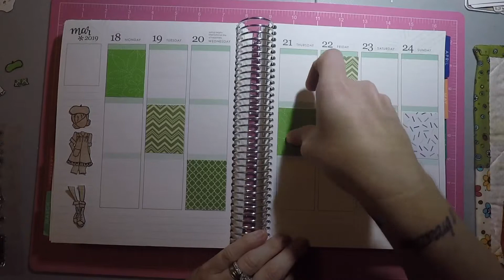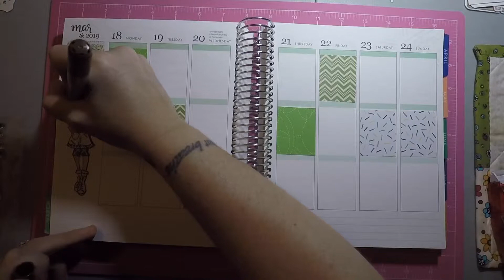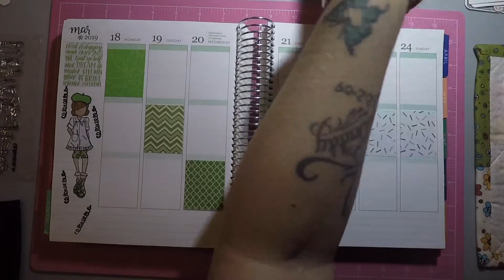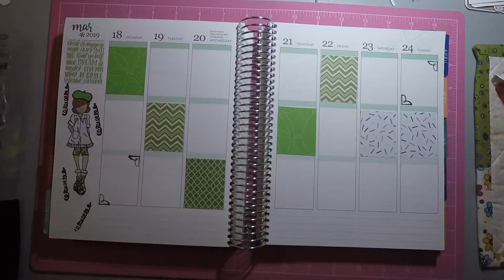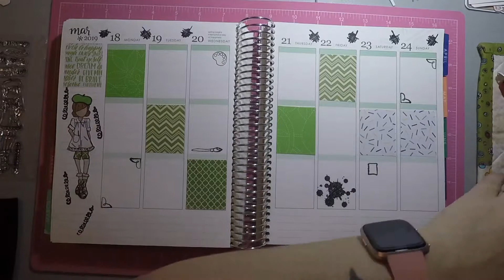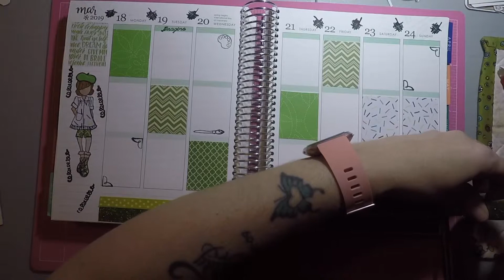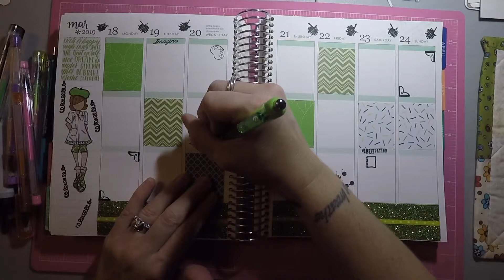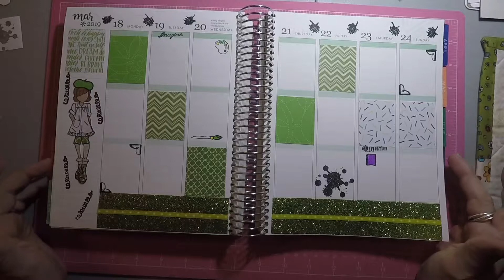**PWMDG** Planner Layout Week of March 19-24, 2019 - Erin Condren Vertical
Weight Watchers - Get a FREE Month added to your plan!

Planner Clips made by me:

Recent Travel Videos

Jenn McDonald - Life of a Southern Army Wife

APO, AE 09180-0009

My Business Ventures:

Etsy Shop

COMING SOON –
Jeunesse

FTC: This video is not sponsored in any way unless otherwise noted! Life of a Southern Army Wife is a participant in the Amazon Services LLC Associates Program. Thank you for your support.